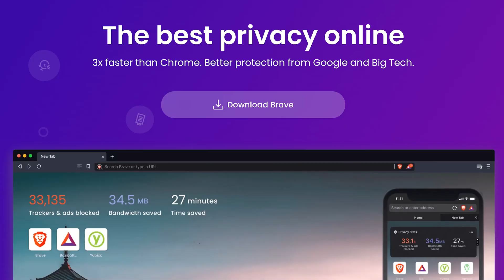Becoming Invisible Online: The Benefits and Risks of Using TOR, VPNs and Mesh Networks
Learn how to increase your online security and become virtually invisible with tools such as TOR, VPNs and mesh networks. In this video, we follow the story of John, who takes steps to increase his online security. We learn the benefits of using these tools, as well as the potential risks associated with them. By the end of the video, you will know how to increase your own online security and become virtually invisible.